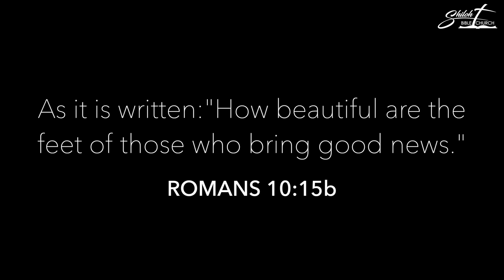Seed Sowing with Jim Snavely